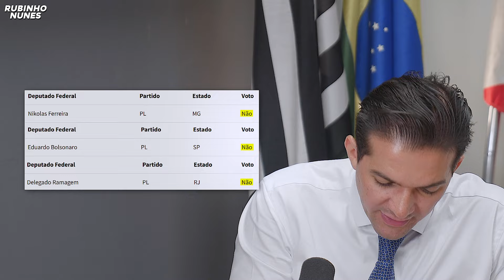DPVAT aprovado: Lula retoma a obrigatoriedade e bloqueia o orçamento do pobre. Saiba quem votou!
➡️➡️DPVAT ESTÁ DE VOLTA. Mais uma imensa derrota para a população que não votou no Lula. Governo aprovou o retorno da cobrança do DPVAT. Pagamento havia sido proibido por Bolsonaro mas agora, com a vitória do amor, está de volta. Os maiores prejudicados serão a população mais humilde como entregadores de aplicativos, ubers, taxistas e o cidadão de bem que precisa do carro no dia a dia.

➡️➡️ O que será falado no vídeo 👇

A volta do DPVAT, extinto durante o governo Bolsonaro, prova que o amor custa caro.

A Câmara dos Deputados aprovou o PL que reestabelece a obrigatoriedade do Seguro Obrigatório para Danos Pessoais por Veículos Automotores Terrestres (DPVAT).

A esquerda tem que ser maquiado, o novo nome do velho imposto agora é Proteção de Vítimas de Acidentes de Trânsito (SPVAT).
- A oposição até que tentou impedir a volta do imposto, mas pessoas como Tábata Amaral e Guilherme Boulos que JURAM que são a melhor opção para a cidade de São Paulo, votaram a favor da taxação dos contribuintes.

Quem sofre com isso é a população mais carente.
- Motoboys, ubers, taxistas, caminhoneiros serão os mais atingidos com a volta do imposto.
- O DPVAT deveria ir para o SUS, mas na verdade vai para os bolsos dos que detém o sistema.

A verdade é que o Brasil lidera no ranking mundial sobre impostos. O país tem o maior imposto do mundo com o menor retorno para a população.

Enquanto o governo de Bolsonaro queria que a população crescesse financeiramente, o governo Lula quer que todos sejam iguais. Isto é, que todos passemos fome e necessidade igualmente.

No mais, atenção São Paulo, cuidado. Tabata e Boulos são o verdadeiro significado da volta ao passado e da lesão ao contribuinte.

📘 Capítulos 👇

00:00 - DPVAT voltou!
01:20 - Como foi a votação
02:23 - Você que paga a conta
03:12 - Lula quer todo mundo na miséria

➡️➡️ Meu nome é Rubinho Nunes, sou advogado e atualmente exerço o cargo de vereador pela cidade de São Paulo. Já processei diversas figuras de esquerda e participei ativamente do processo de impeachment da Dilma Rousseff. Luto por um Brasil mais livre e conservador.